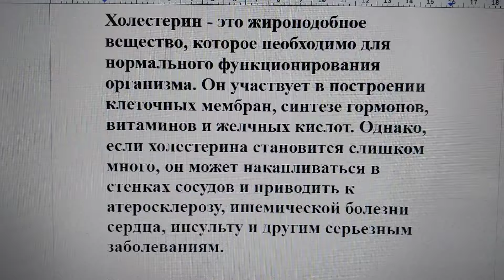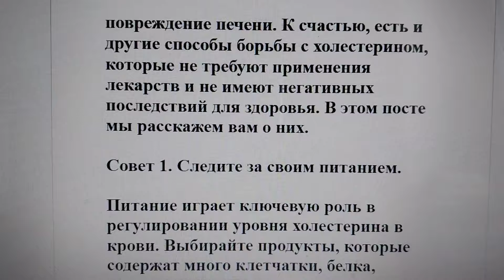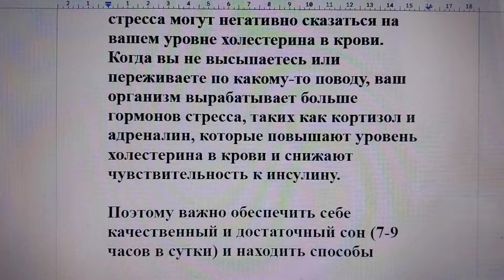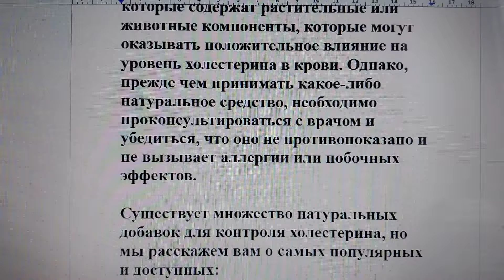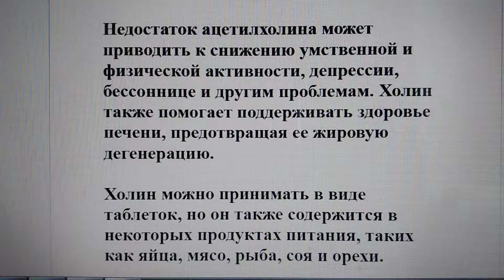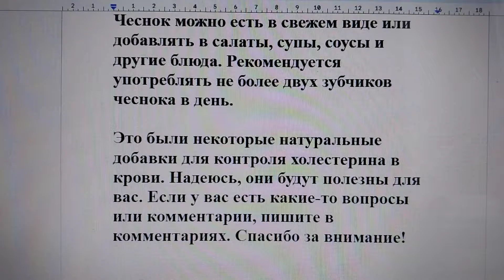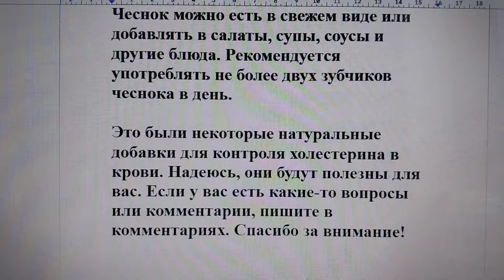Как контролировать холестерин в крови без лекарств и побочных эффектов? Простые и эффективные советы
Холестерин - это жироподобное вещество, которое необходимо для нормального функционирования организма. Он участвует в построении клеточных мембран, синтезе гормонов, витаминов и желчных кислот. Однако, если холестерина становится слишком много, он может накапливаться в стенках сосудов и приводить к атеросклерозу, ишемической болезни сердца, инсульту и другим серьезным заболеваниям.

Как же контролировать уровень холестерина в крови и предотвратить его повышение? Существуют различные лекарства, которые могут снижать холестерин, но они часто имеют побочные эффекты, такие как тошнота, головная боль, мышечная слабость и повреждение печени. К счастью, есть и другие способы борьбы с холестерином, которые не требуют применения лекарств и не имеют негативных последствий для здоровья. В этом посте мы расскажем вам о них.

Совет 1. Следите за своим питанием.

Питание играет ключевую роль в регулировании уровня холестерина в крови. Выбирайте продукты, которые содержат много клетчатки, белка, здоровых жиров и микронутриентов, а также имеют низкий гликемический индекс (то есть медленно повышают уровень сахара в крови).

К таким продуктам относятся овощи, фрукты, цельнозерновые продукты, бобовые, орехи, семена, рыба, мясо нежирных сортов и молочные продукты. Старайтесь избегать продуктов, которые содержат много сахара, крахмала, рафинированных углеводов и трансжиров. Такие продукты быстро повышают уровень сахара и холестерина в крови и способствуют развитию инсулинорезистентности. К таким продуктам относятся сладости, выпечка, белый хлеб, картофель, чипсы, сода и алкоголь.

Совет 2. Занимайтесь физической активностью.

Физическая активность - это еще один эффективный способ контролировать уровень холестерина в крови. Когда вы занимаетесь физической активностью, ваше тело использует холестерин как источник энергии и повышает чувствительность к инсулину. Это помогает снизить уровень холестерина в крови и предупредить его резкие колебания.

Рекомендуется заниматься физической активностью не менее 30 минут в день, выбирая тот вид спорта или упражнений, который вам нравится и подходит по вашему уровню подготовки. Это может быть ходьба, бег, плавание, велосипед, танцы, йога и т.д. Важно также избегать длительного сидения и делать перерывы для разминки каждые 30-60 минут.

Совет 3. Соблюдайте режим сна и снижайте стресс.

Недостаток сна и повышенный уровень стресса могут негативно сказаться на вашем уровне холестерина в крови. Когда вы не высыпаетесь или переживаете по какому-то поводу, ваш организм вырабатывает больше гормонов стресса, таких как кортизол и адреналин, которые повышают уровень холестерина в крови и снижают чувствительность к инсулину.

Поэтому важно обеспечить себе качественный и достаточный сон (7-9 часов в сутки) и находить способы справляться со стрессом (например, медитация, релаксация, хобби, общение с друзьями и т.д.).

Совет 4. Принимайте натуральные добавки.

Натуральные добавки - это продукты, которые содержат растительные или животные компоненты, которые могут оказывать положительное влияние на уровень холестерина в крови. Однако, прежде чем принимать какое-либо натуральное средство, необходимо проконсультироваться с врачом и убедиться, что оно не противопоказано и не вызывает аллергии или побочных эффектов.

Существует множество натуральных добавок для контроля холестерина, но мы расскажем вам о самых популярных и доступных:

•  Омега-3 жирные кислоты. Омега-3 жирные кислоты - это полиненасыщенные жирные кислоты, которые необходимы для нормального функционирования сердца, мозга и иммунной системы. Они помогают снижать уровень холестерина и триглицеридов в крови, а также предотвращают образование тромбов и воспаление сосудов. Омега-3 жирные кислоты содержатся в рыбе, морепродуктах, орехах и растительных маслах. Однако, если вы не употребляете достаточно этих продуктов, вы можете принимать омега-3 в виде капсул или жидкости.

•  Холин. Холин - это органическое вещество, которое является частью лецитина - жира, который содержится в яйцах, соевых бобах, подсолнечных семечках и других продуктах. Холин помогает перевозить холестерин из печени в другие части тела, где он используется для построения клеточных мембран и гормонов. Таким образом, холин способствует нормализации уровня холестерина в крови и предупреждает его отложение в сосудах.  Ацетилхолин влияет на память, внимание, настроение и когнитивные способности.

Холин можно принимать в виде таблеток, но он также содержится в некоторых продуктах питания, таких как яйца, мясо, рыба, соя и орехи. Рекомендуемая суточная доза холина для взрослых составляет 425-550 мг. Однако перед началом приема холина следует проконсультироваться с врачом, так как у него могут быть побочные эффекты или противопоказания.

Продолжение поста вы можете прочитать в этом видео ролике.